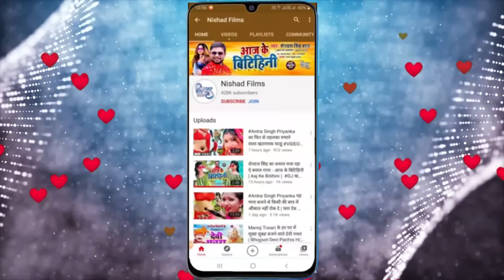रिकॉर्ड तोड़ देने आ गया एकदम बवाल Shilpi_Raj का सबसे तगड़ा VIDEO_SONG_2021 एक बार जरूर देखे